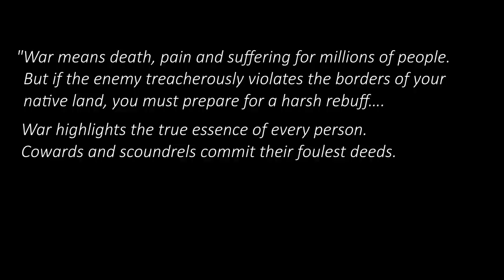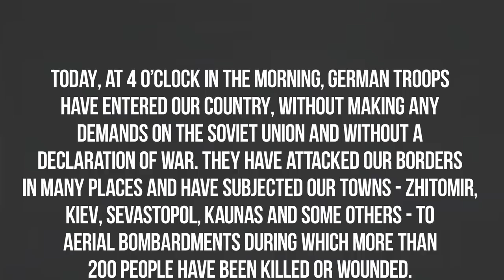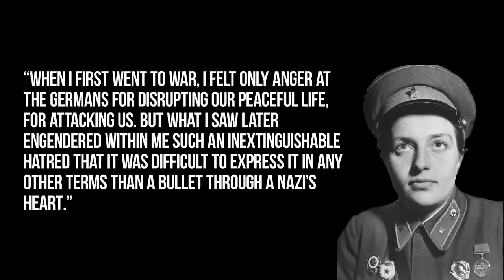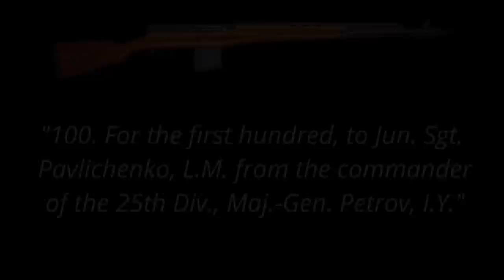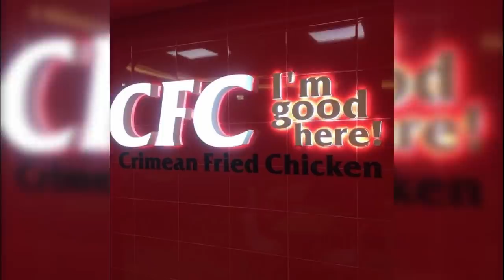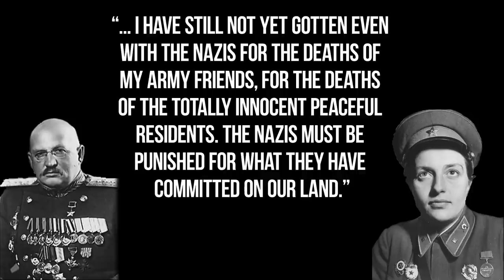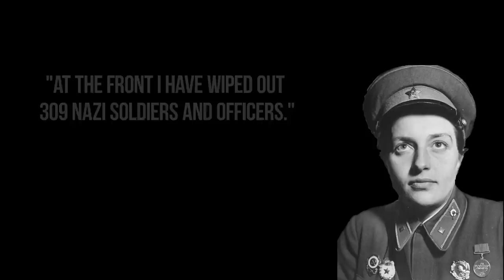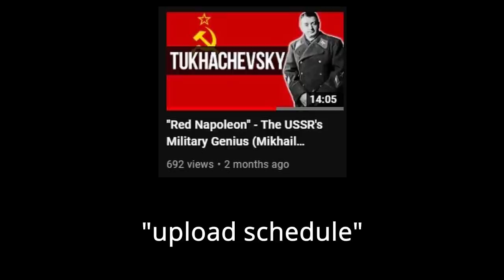Lady Death: The World's Most Deadly Female Sniper (Lyudmila Pavlichenko)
Sorry about the audio (again). On the plus side the video has the dual function of being an ASMR experience if you turn up the volume enough.

0:00 Introduction
0:52 Introduction w/ mouth sounds
1:28 Context
2:46 Section 1: Beginning of actual biography
8:45 Section 2: War
10:56 Section 3: Debut
12:29 Section 4: Exploits at the Steppe
15:00 Section 5: Injured Again
16:56 Section 6: Sevastopol
18:54 Section 7: The Legend
21:15 Section 8: Tragedy
24:14 Section 9: Injured Again (again)
26:02 Section 10: Moscow
27:22 Section 11: Abroad
31:45 Section 12: Back Home
35:55 Death
36:26 Summary (sorta?)
36:53 I ramble
37:25 C A U C A S U S - W A V E

Song used for section title "Abroad": Dvořák / String Quartet No. 12 in F major, Op. 96 "American" performed by the Cleveland Quartet

Song used for end screen: Suliko (Georgian folk song) performed by  M E

Sources:
Lady Death: the Memoirs of Stalin’s Sniper by Lyudmila Pavlichenko
Heroines of the Soviet Union 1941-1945 by Henry Sakaida
Avenging angels: Soviet Women on the Eastern Front by Lyuba Vinogradova